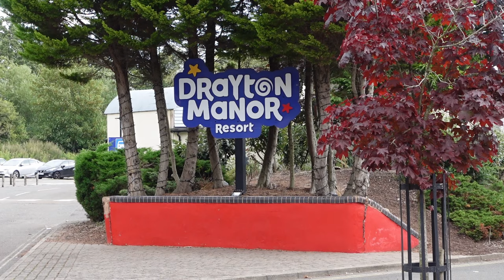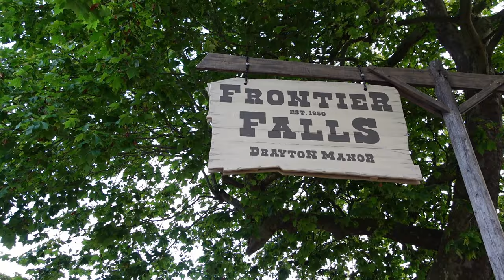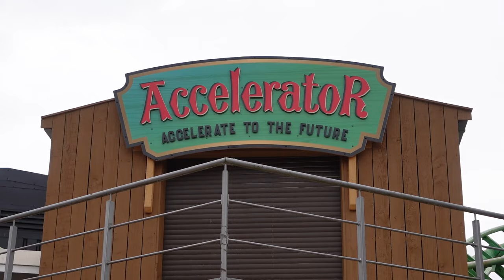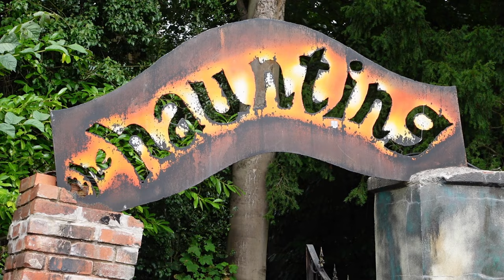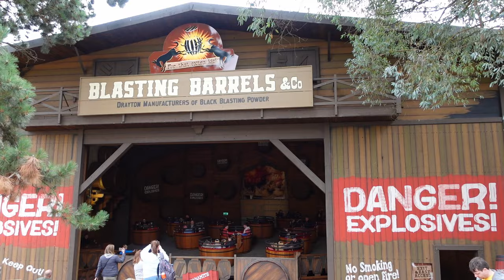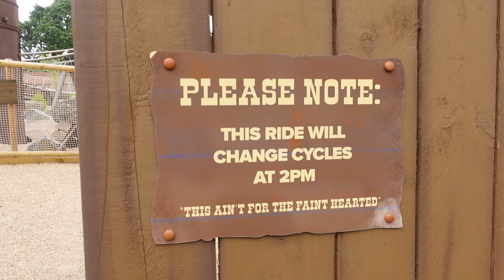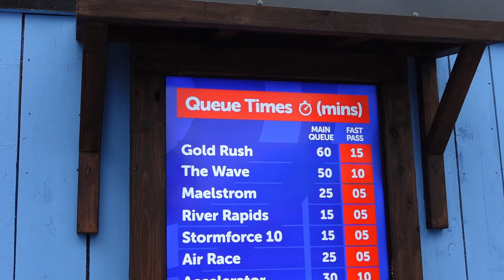Drayton Manor Off-Ride Footage, UK's Most Underrated Theme Park | Non-Copyright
Drayton Manor is a sizeable theme park in the United Kingdom near Birmingham.  This park has been around for nearly 75 years, but it has undergone multiple transformations.  Most recently, the park was purchased by the Looping Group and it has become more of a family park.  This has caused the loss of some major thrill rides, but the park has received multiple themed areas and new attractions.  This park now features 5 roller coasters, some exciting non-coasters, and a zoo.

0:00- Parking Lot
0:14- Walkway into Park
0:21- Park Entrance
0:39- Carousel (Savage Merry-Go-Round)
0:46- Park Overview
2:00- Wave (Intamin Looping Coaster)
5:25- River Rapids (Intamin Rapids)
6:07- Wave Swinger (Zierer Swings)
6:25- Tidal Towers (Play Area)
6:31- Air Race (Zamperla Air Race)
7:00- Maelstrom (Intamin Frisbee)
7:48- Adventure Cove (Nautical Area)
8:15- Storm Force 10 (BEAR Flume)
11:21- Polperro Express Railway (Train)
11:58- Thomas Land
12:10- Winston's Whistle Stop Tour (Zamperla Monorail)
12:36- Thomas Land Driver's Licenses
12:39- Troublesome Trucks Runaway Coaster (Gerstlauer Junior Coaster)
12:53- Flynn's Fire Rescue (Zamperla Fire Brigade)
13:07- Jeremy Jet's Flying Academy (Zamperla Planes)
13:19- James and the Red Balloon (Zamperla Balloons)
13:39- Toby's Tram Express (Zamperla Crazy Barn)
13:55- Blue Mountain Engines (Zamperla Roundabout)
13:59- Thomas & Percy's Submarine Splash (Soquet Kiddie Log Flume)
14:05- Diesel's Locomotive Mayhem (Zamperla Tea Cups)
14:18- Main Midway
14:31- Jolly Buccaneer (Mack Himalaya)
14:54- Dodgems Ahoy (Bumper Cars)
15:17- Castle
15:31- Bounty (Intamin Swinging Ship)
16:37- Guest Services
16:43- Flying Dutchman (Intamin Swings)
17:02- Zoo
17:19- Frontier Falls (Western Area)
17:55- Falls Theatre (4D Theater)
18:10- Accelerator (Vekoma Family Boomerang)
20:18- Haunting (Vekoma Madhouse)
20:39- Sheriff's Showdown (IE Park Shooting Dark Ride)
20:56- Blasting Barrels (Intamin Tea Cups)
22:18- Gold Rush (Intamin Family Coaster)
27:17- Jormungandr (Zamperla Powered Coaster)
29:14- Sleipnir (Metallbau Emmeln Pony Trek)
29:28- Vikings Area
29:42- Loki (Zamperla Nebulaz)
30:18- Thor (Zamperla Disko Coaster)
31:31- Wait Times